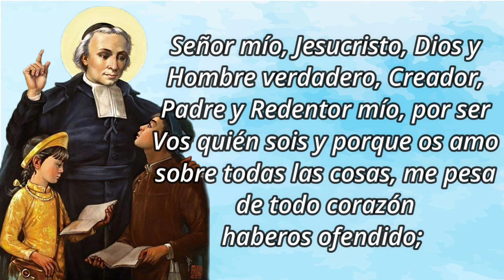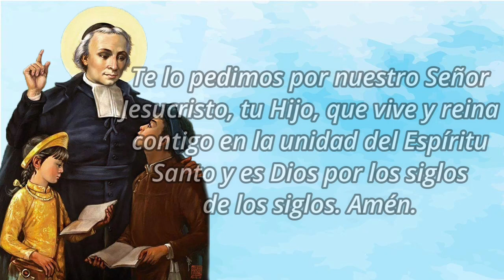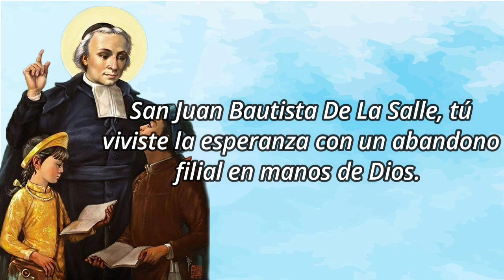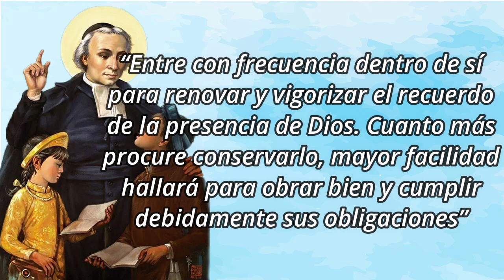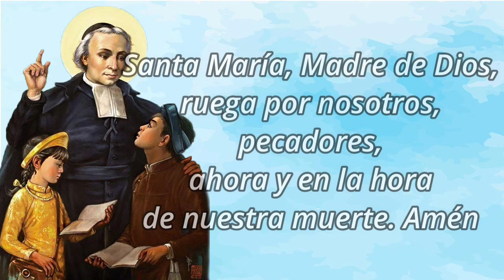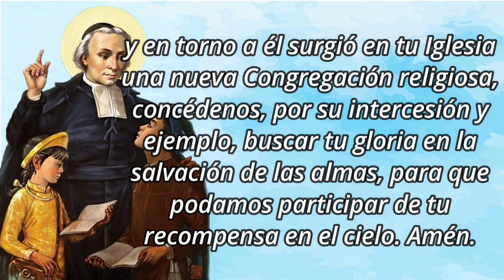Novena a San Juan Bautista De La Salle - Día 2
🙏 ORACION INICIAL
Padre misericordioso, tú llamaste a la vida a San Juan Bautista De La Salle y con él engendraste la congregación de los Hermanos de las Escuelas Cristianas, cuya obra impregna con principios de vida comunitaria y renovada pedagogía la labor educativa en los diferentes confines del mundo, poniéndola al alcance de todos, especialmente de los más necesitados; concédenos, por su oración y su ejemplo, la gracia de aportar fiel, alegre y generosamente nuestro servicio educativo a la obra evangelizadora de la Iglesia, para que aquellos que nos has confiado te glorifiquen y puedan permanecer en tu presencia, tal como nosotros anhelamos compartir dicha recompensa en el cielo. Te lo pedimos por nuestro Señor Jesucristo, tu Hijo, que vive y reina contigo en la unidad del Espíritu Santo y es Dios por los siglos de los siglos. Amén.

2️⃣ DÍA SEGUNDO
San Juan Bautista De La Salle, tú viviste la esperanza con un abandono filial en manos de Dios. Nos enseñas con tu ejemplo, a colaborar con el plan salvador de Dios; te dejaste guiar por Él en una fidelidad constante a sus llamados. Ruega por nosotros, para que vivamos confiadamente en el camino que el Señor nos señala y así podamos ir a vivir contigo en el Reino del Padre. Amén.

Frase de san Juan Bautista de La Salle:
“Entre con frecuencia dentro de sí para renovar y vigorizar el recuerdo de la presencia de Dios. Cuanto más procure conservarlo, mayor facilidad hallará para obrar bien y cumplir debidamente sus obligaciones”

En un momento de silencio se medita la frase y se hace una petición de alguna gracia que se quiera alcanzar del santo.

🛐 Se rezamos un Padrenuestro, Avemaría y Gloria.

San Juan Bautista de La Salle, ruega por nosotros.
Nuestra Señora de la Estrella, ruega por nosotros.

Viva Jesús en nuestros corazones; ¡Por Siempre!.

🙏 ORACIÓN FINAL
Oh Dios, que para formar a los niños pobres en la vida cristiana y para afianzar a la juventud en el camino de la verdad, elegiste a S. Juan Bautista de La Salle, y en torno a él surgió en tu Iglesia una nueva Congregación religiosa, concédenos, por su intercesión y ejemplo, buscar tu gloria en la salvación de las almas, para que podamos participar de tu recompensa en el cielo. Amén.